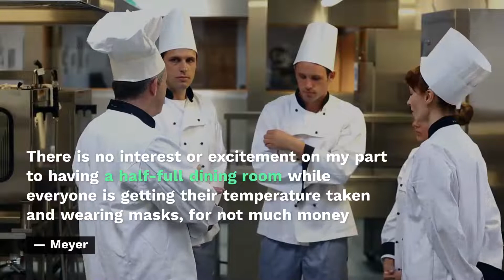Restaurant Groups Waiting For Vaccine Before Reopening Dining Rooms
Union Square Hospitality Group founder and CEO Danny Meyer said he doesn’t see reopening the dining rooms of his 19 restaurants located across New York City until after there is a vaccine for the coronavirus.